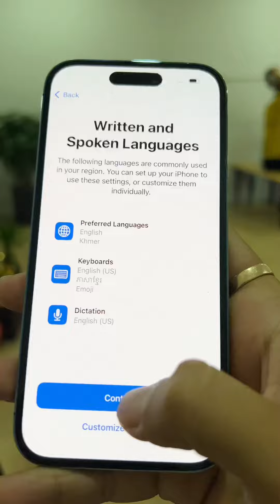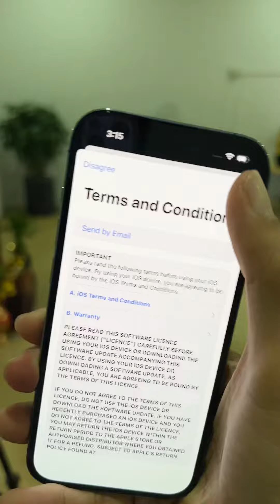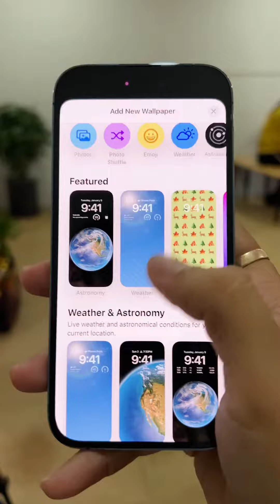iPhone 14 Pro Set Up 🤩